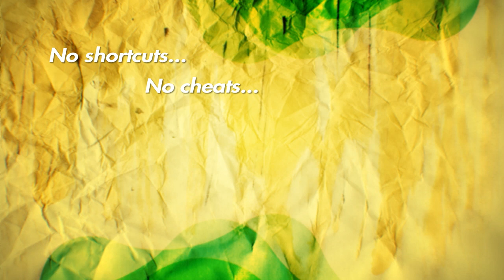Sims4 Again 01